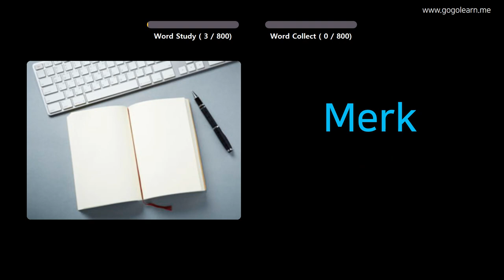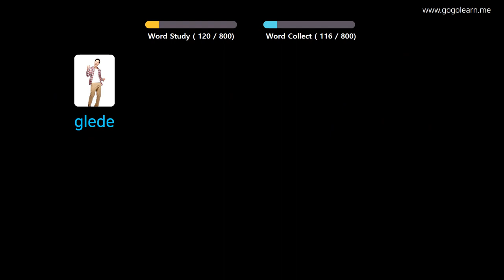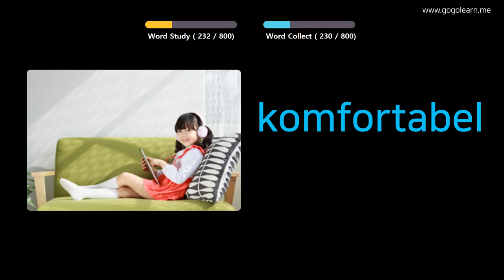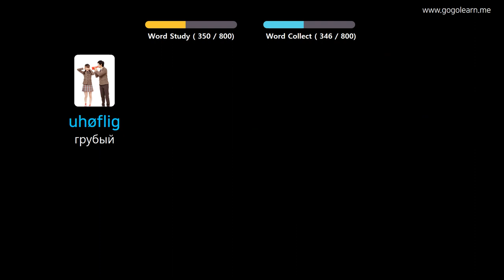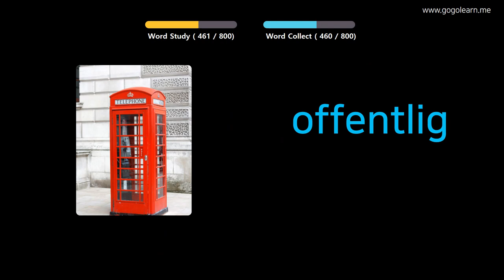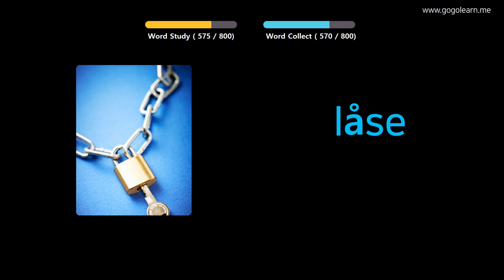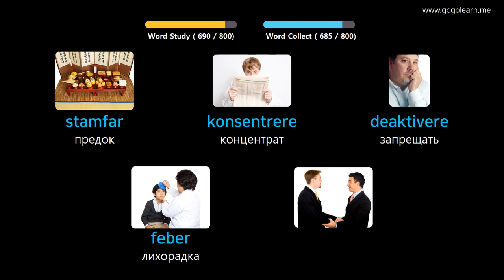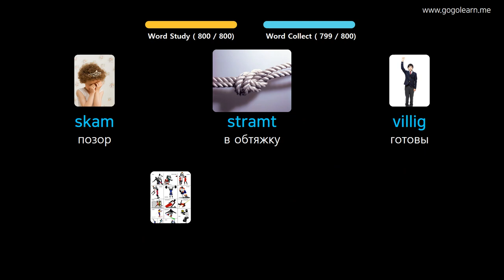Выучить норвежский язык через картинки |норвежский язык словарь Средняя школа | Golearn